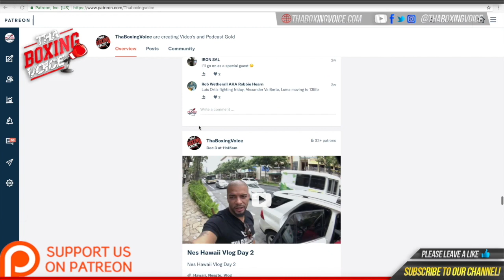😱Edgar Berlanga DROPPED IN SPARRING Leaked Video🔥